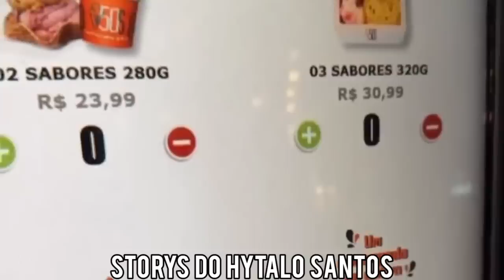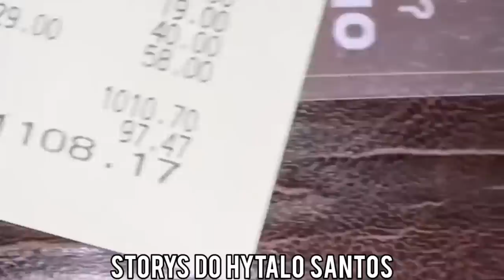🔥😍 BABADO !! PEDRO ESTÁ DE NAMORADA NOVA A "RUIVA" | RAY FICA CHOCADA | KAMYLINHA SER DESPEDE ANDYN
BABADO !! PEDRO ESTÁ DE NAMORADA NOVA A "RUIVA" | RAY FICA CHOCADA | KAMYLINHA SER DESPEDE ANDYN | BLOCO DO HYTALO SANTOS | KAMILINHA | TÔ LIVRE | VIDEO CLIPE